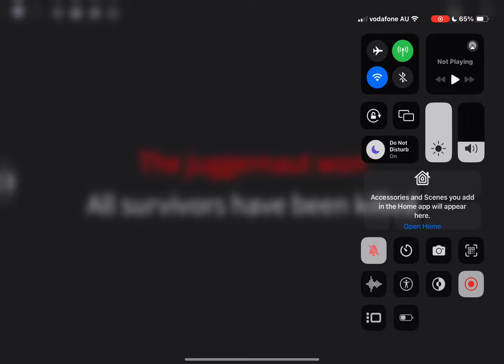Slenderman Roblox SAKTKIA51 Juggernaut Mode gameplay